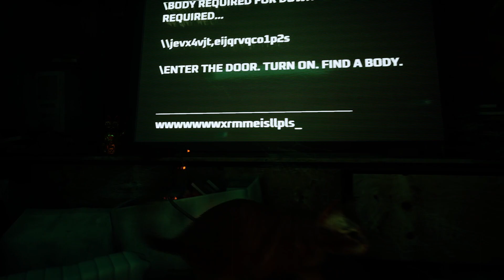Im A Cat | Stray | Episode 1